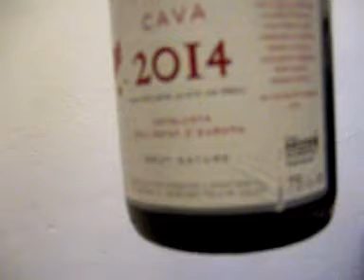VBlog 2008/01/08 Cava 2014 Almogàver Love History [CAT]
Un Almogàver s'enamora d'un ampolla de Cava Catalunya 2014!.

Crèdits:
- Music
+ Freddie Mercury & Queen : We're the champions
+ Bars : La mateixa història de Sempre
+ Antònia Font: viure sen

Ja us vaig dir que la trobaria!. :-)

Val entre 5 i 6 euros, els preus varien depenent de la botiga.
Jo he comprat 12 ampolles. :-)